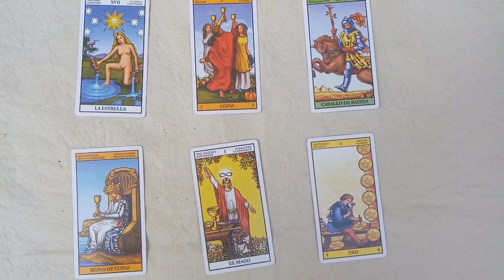Predicción Augsburgo vs Colonia Bundesliga 2020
Tirada de tarot con cartas Rider para el partido correspondiente a la fecha N° 30 de la Bundesliga que se jugará este próximo domingo 7 de junio del 2020